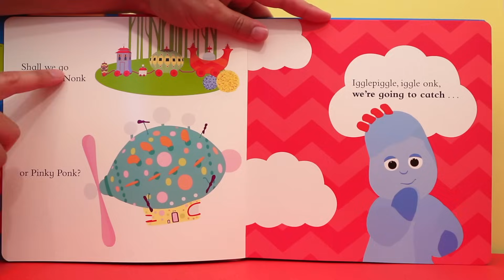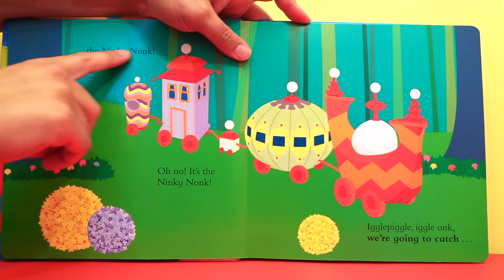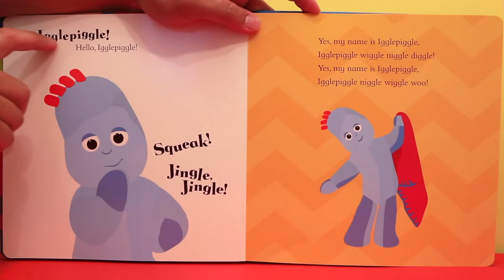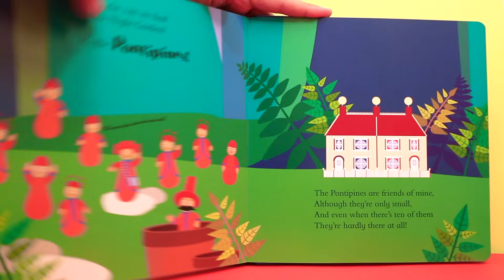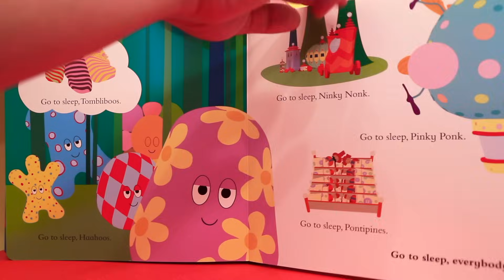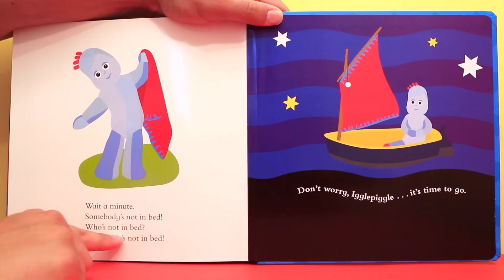In the Night Garden book Songs and Rhymes Fun Baby Fun Fun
In the Night Garden book - Happy Easter - Fun Baby Fun Fun

In the Night Garden is about a magical picture-book place that exists between waking and sleeping in a child’s imagination. Inhabited by a diverse community of loveable characters that care for each other unconditionally, such as Igglepiggle, Upsy Daisy and Makka Pakka.

As little ones are carried into a happy yet calming world of music and nursery rhymes, the programme can be used at home as part of your little one's bedtime or naptime routine. Try using it to sooth and relax them and help you get them snuggled into bed without any fuss.

Peppa's Pumpkin Party - Peppa Pig Book - Fun Baby Fun Fun
First 100 Words - Fun Baby Fun Fun

A fabulous first word book for children aged 2 and up. Beautiful colour photographs and a simple sturdy format.

Extremely durable, the First 100 Words Board Book covers everything from colours, food and bathtime words to clothes, toys and pets. The vibrant book is full of colourful pictures sure to gain a baby or toddler's attention and the soft, padded cover is also extremely appealing. With 100 essential words to learn, this will help little ones develop their speaking skills and also introduce them to important everyday words.

First words
100 first word for baby
100 first words
baby words
100 words for toddler
100 words
baby fun
100 words for kids
100 wors for kids
first words
funny
smart